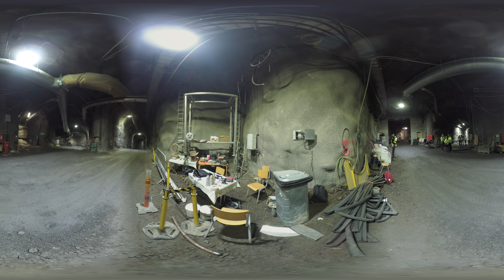Διαχείριση πυρηνικών αποβλήτων: Το φινλανδικό παράδειγμα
Οι Φινλανδοί έχουν κατασκευάσει ένα τούνελ σε βάθος 450 μέτρων στο Ονκάλο για να τοποθετήσουν τα πυρηνικά απόβλητα